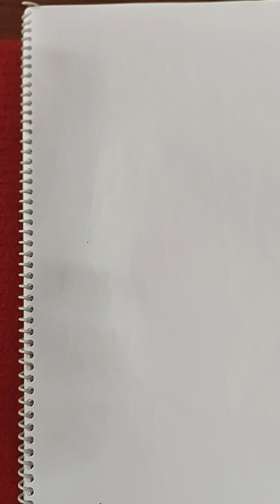WHY JEE (IIT), NEET COACHING?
This video is about coaching jee-neet
PHYSICS BY PROF RS RANA PHYSICS FACULTY CHANDIGARH (IIT ROORKEE)